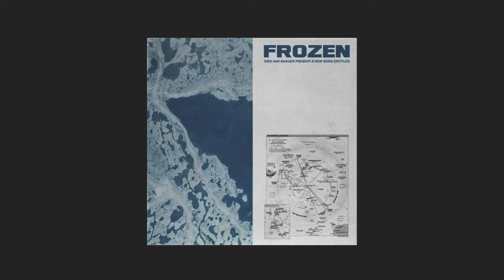oshi - frozen (ft. baauer)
You're a producer?